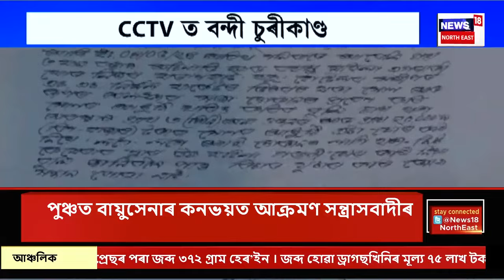Assam News | মৰাণহাটৰ অলংকাৰৰ বিপনীত মহিলাৰ লুটপাত| কিনাৰ চলেৰে মহিলাই লুটিলে সোণৰ আঙুঠি